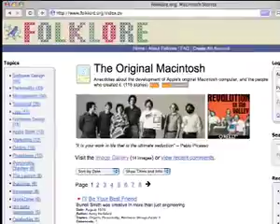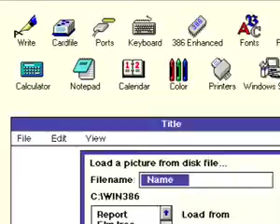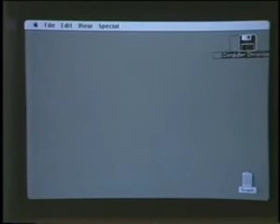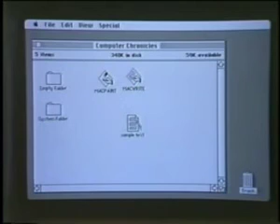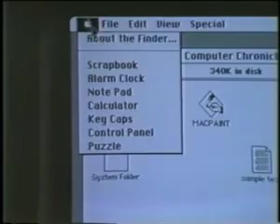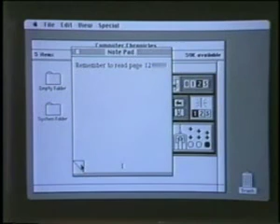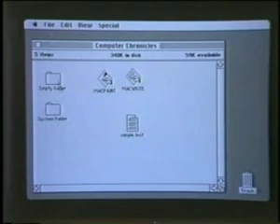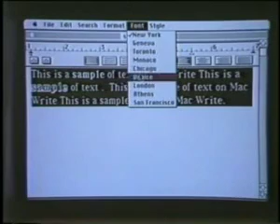OMT podcast #16: Susan Kare, Macintosh Group, Andy Hertzfeld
Dit is de derde videocast van One More Thing! Dit keer gaan we het hebben over een historisch persoon uit de geschiedenis van Apple. Susan Kare was begin jaren tachtig verantwoordelijk voor het gezicht van de grafische interface van de Macintosh. Bekijk en beluister het in OMT podcast #16.

24 oktober, 2005